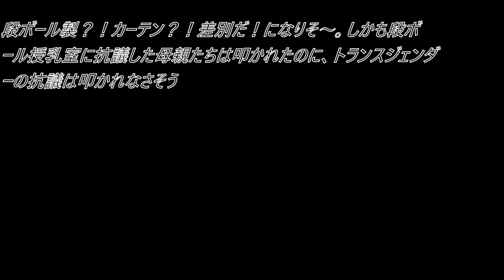Blasphemous 2 - Anime Intro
No damage/sword only.